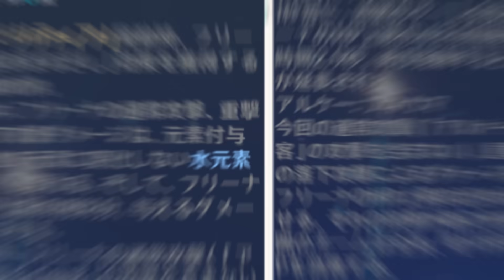【原神】多彩で豊富な能力！フリーナの強さや能力についてぶっちゃけ評価！【genshin】